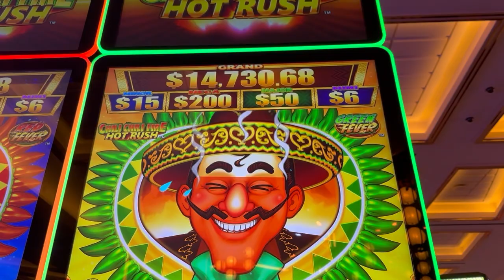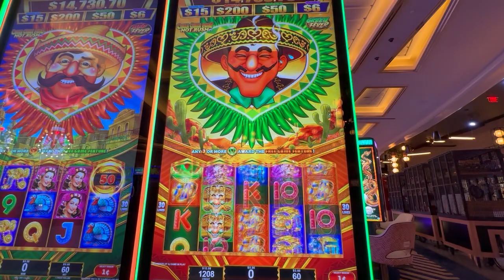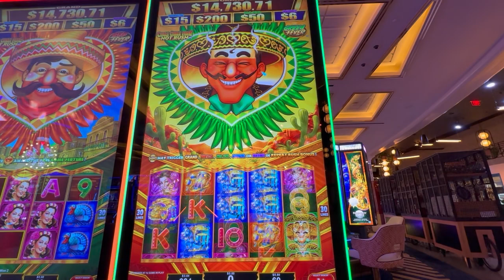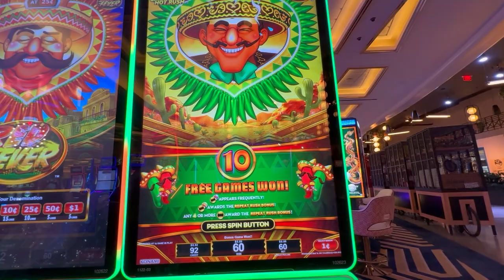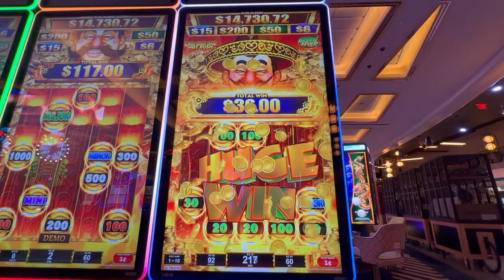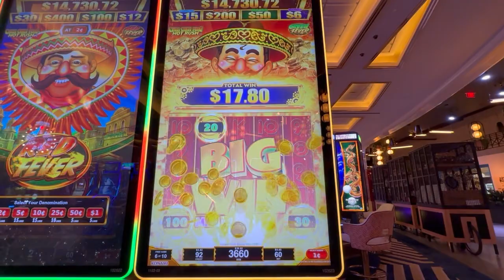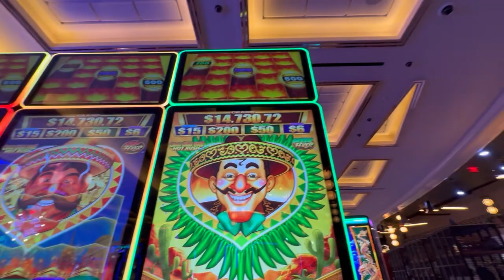Sometimes You Just Have To Threaten Your Machine!!!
This is Chili Chili Fire Hot Rush: Green Fever Slot Machine at Resorts World Casino in Las Vegas.